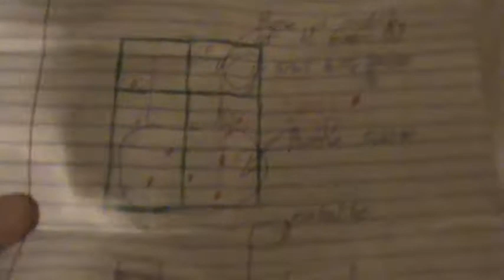Update #13 (MOC is almoast complete! )